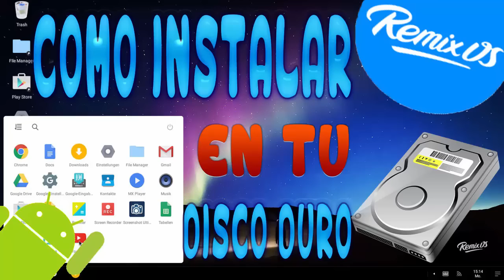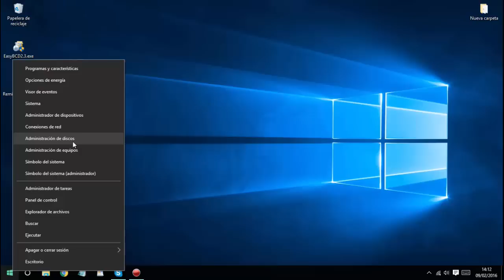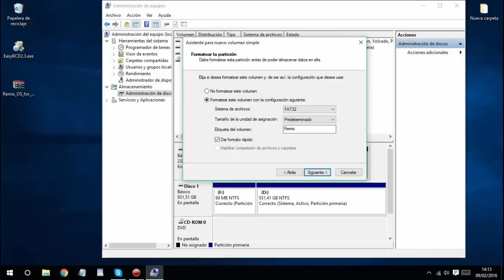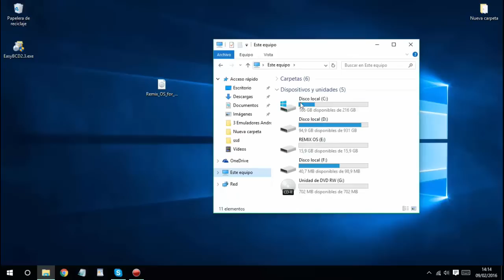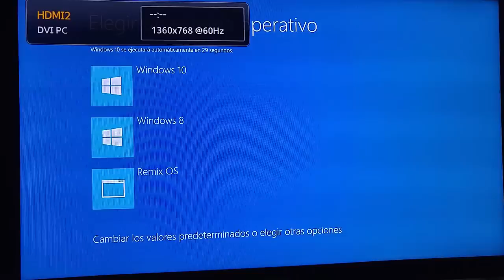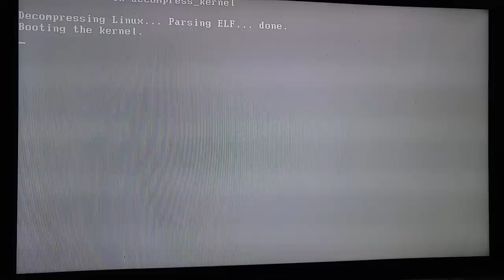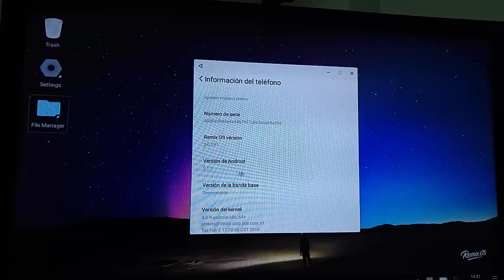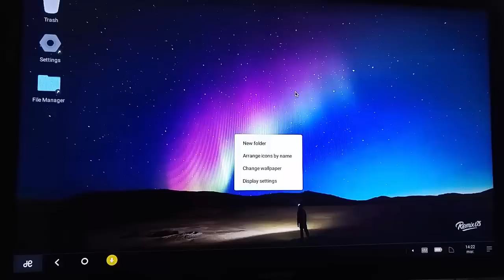Como Instalar Remix OS 2.0.101 En Tu PC Sin Perder Windows (Dual Boot) (No USB)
...::::Descarga Remix_X64::::...

...::::Descarga EasyBCD2.3::::...